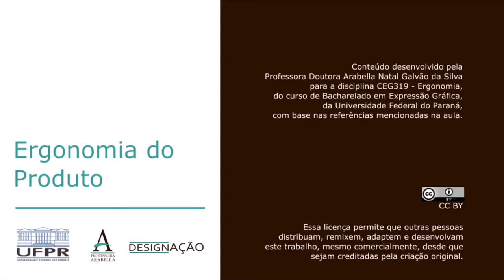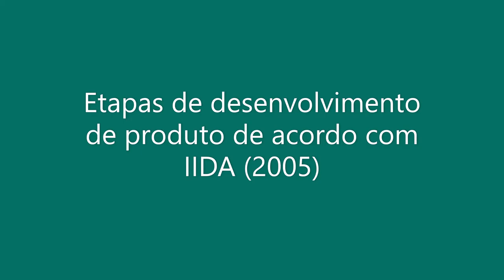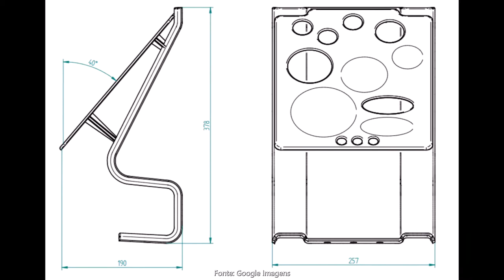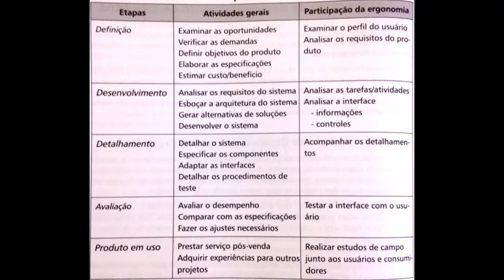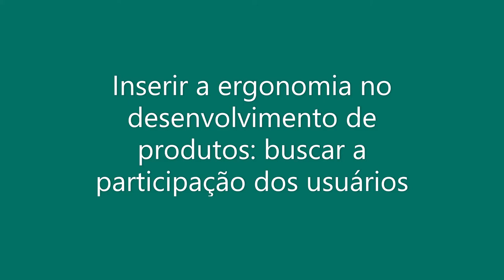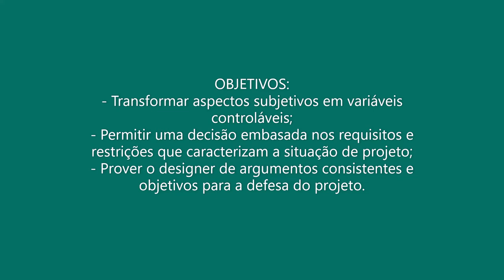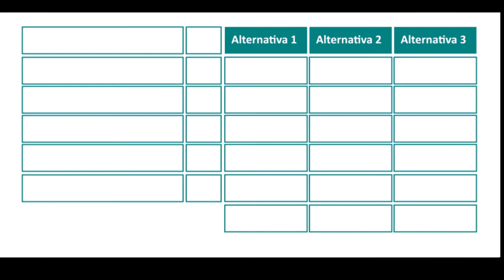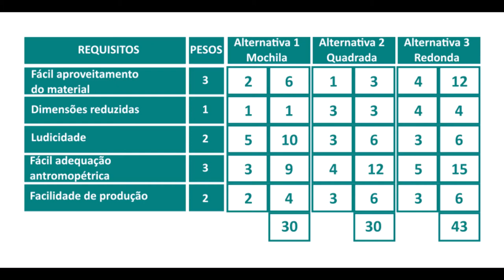Ergonomia do Produto - parte 2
Nesse vídeo é apresentada a forma como a Ergonomia deve ser inserida no processo de desenvolvimento de produtos. Também é apresentada uma ferramenta para avaliação de alternativas de projeto.

REFERÊNCIAS:
IIDA, Itiro. Ergonomia: projeto e produção. 2ed. São Paulo: Blucher, 2005.
PÉON, Maria L. Sistemas de identidade visual. 4 ed.Teresópolis: 2AB, 2011.